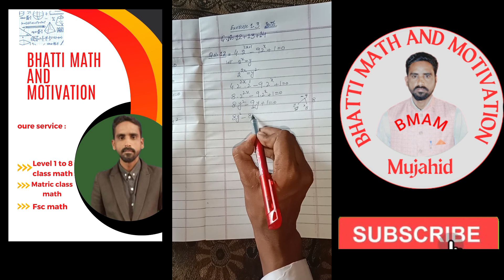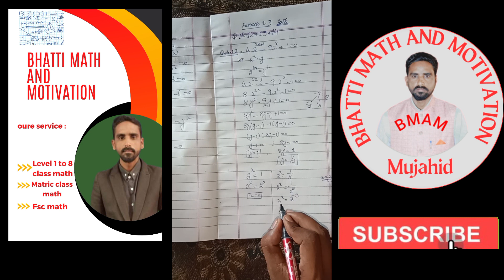10th class math exercise 1.3 question number 12+13+@bhattimathandmotivation